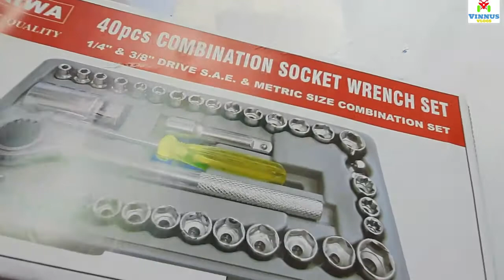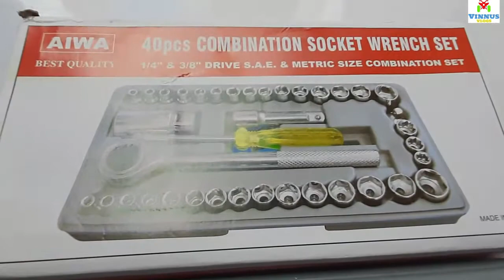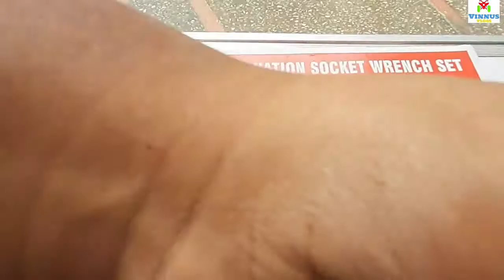Aiwa 40 In 1 Pcs Wrench Tool Kit & Screwdriver And Socket Set (MS-HMK-TOOL-01)